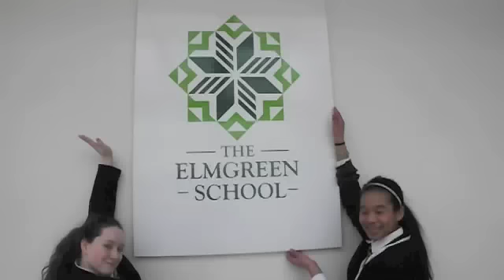BBC News Report 2013 - Elmgreen Crib